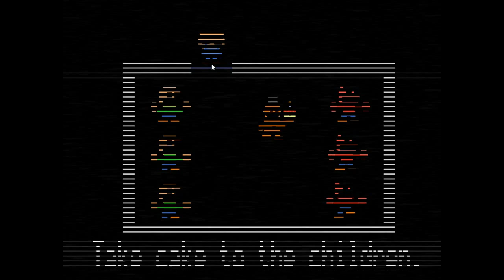F$!@# Balloon Boy! - Let's Play: Five Nights At Freddy's 2 [Part 3]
Here we are to finish Night 3 and continue on our adventure to becoming the world's greatest security dude!